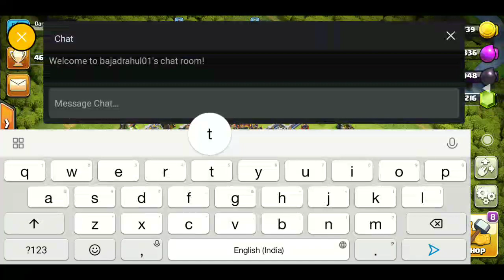Clash of clans